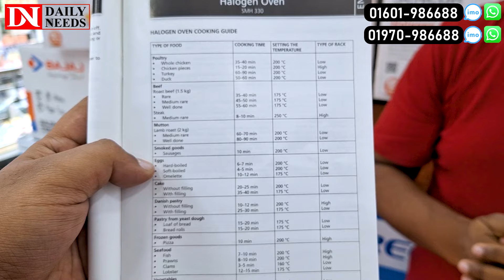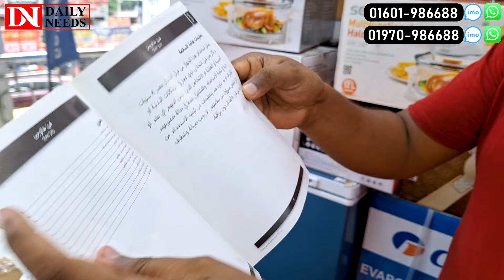আজব এক হেলোজেন ওভেন🔥Sencor Multifunction Halogen Oven Price in BD 2024🔥halogen oven price in bd 2024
Address: Crockeries Park
104, Green Road, Farmgate, Dhaka

☘Allah Hafez☘

বাংলাদেশের ইতিহাসে এই প্রথম হেলোজেন ওভেন,হেলোজেন ওভেনের দাম জানুন,halogen oven price in bd 2022,halogen oven price in bd,halogen oven price in bangladesh,halogen oven,halogen oven recipes,how to use halogen oven,halogen oven air fryer,আজব এক হেলোজেন ওভেন,হেলোজেন ওভেন